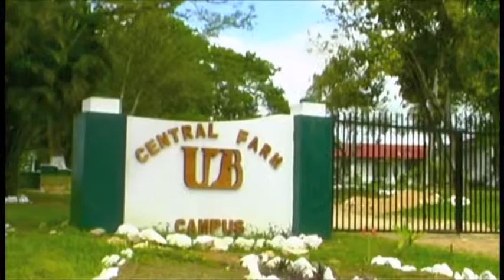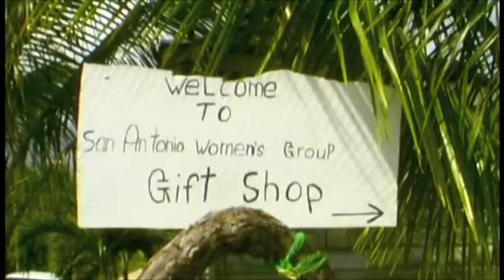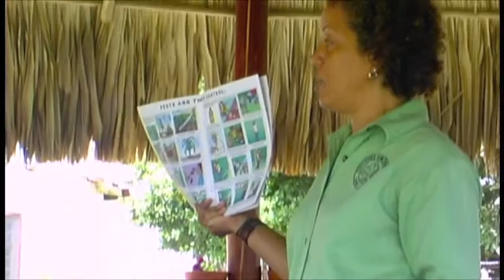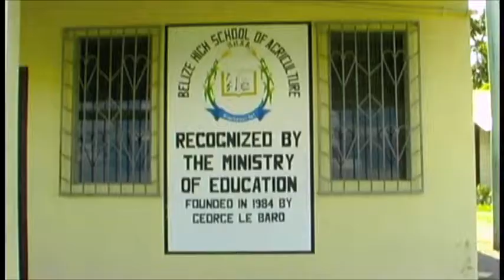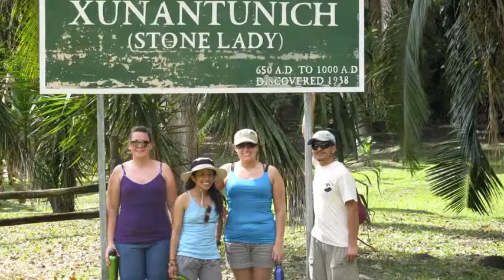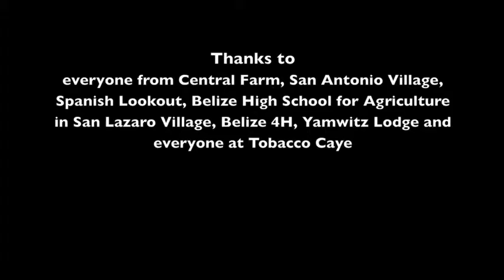Belize Field School, Agriculture field studies.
New Mexico State University , Belize Field School , Agriculture course
educational tourism, promoting Belize for it Food and agriculture.
its important to know were our food comes from, here in Belize we are very lucky to be around such strong  pride in the growing of great food.